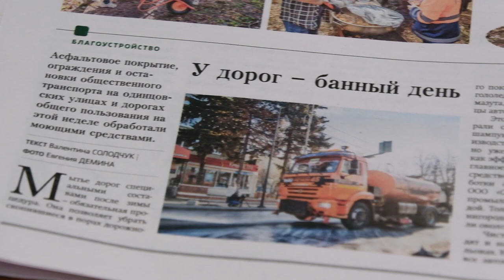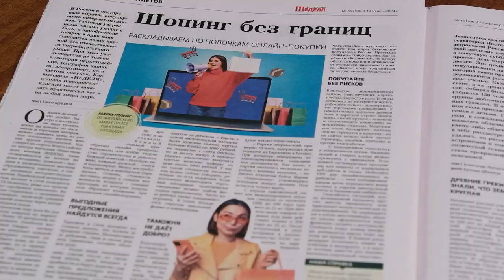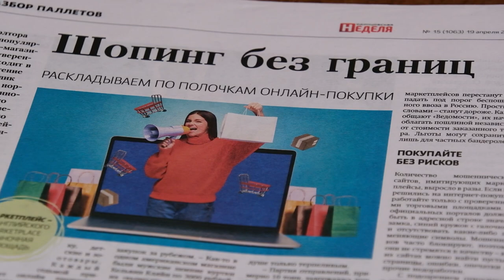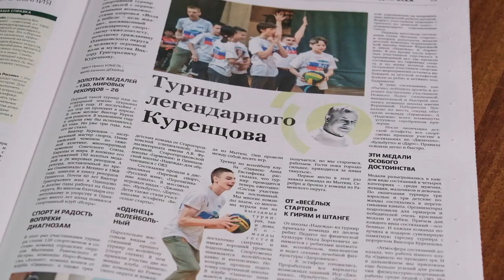Обзор газеты "Одинцовская неделя" 19.04.24